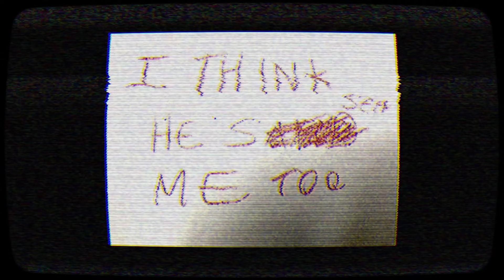UNA NAVIDAD TERRORIFICA CON EL CHICO MANZANA | andy's apple farm christmas special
Qiubo a todos, el día de hoy les traigo la siguiente parte del juego de andy's apple farm, en este DLC descubriremos muchos cosas y resolveremos algunos misterios del anterior juego, espero que lo disfruten :)